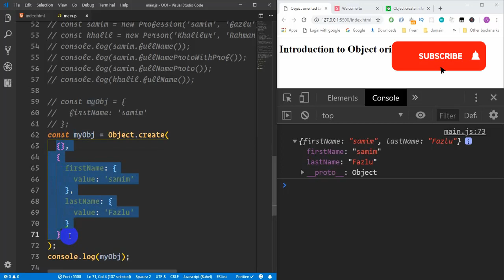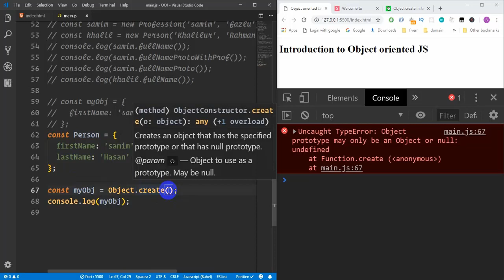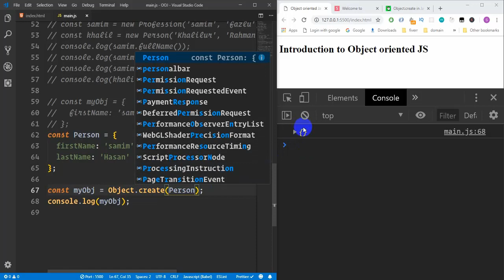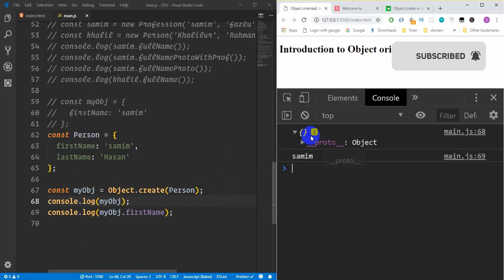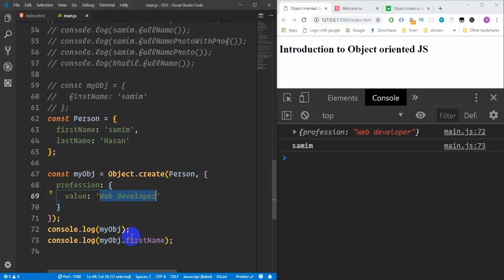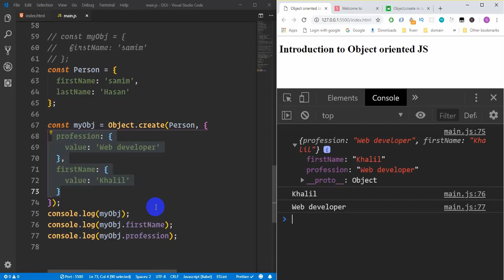Javascript object oriented programming tutorial in bangla|proto and prototype chain (part-8)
In this advance javascript advance this We are going to explain the following topics.
1. What is object oriented javascript?
2. concept of object oriented javascript
3. What is constructor function?
4. What is "this" in constructor function
5. What is prototype od chain
6. concept of javascript class
7. concept of function in different aspects
8. What is  proto snd prototype
9. Why We should declare function as prototype
10.Constructor javascript pattern and OO pattern
11.Differnet way to create object
12.Javascript inheritance
13.static methods in javascript